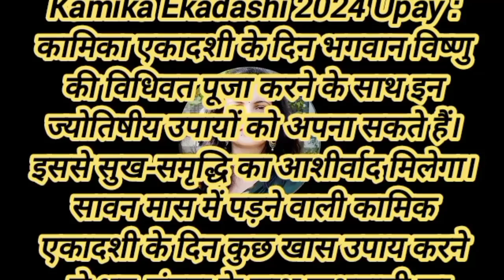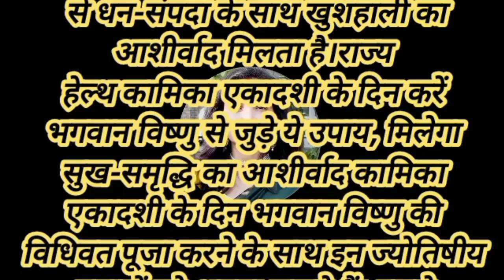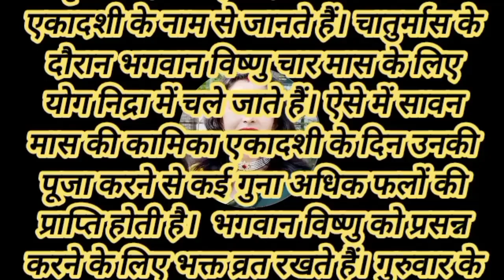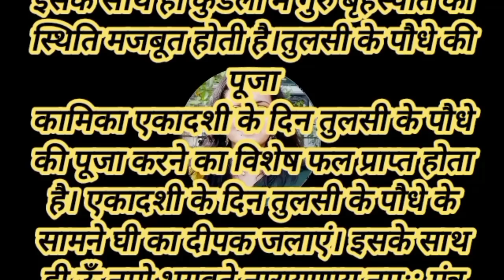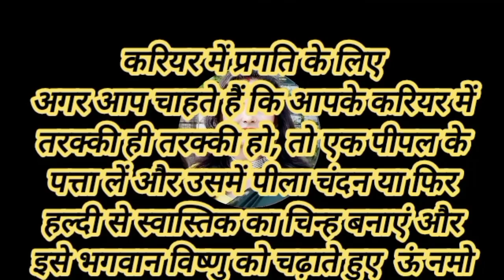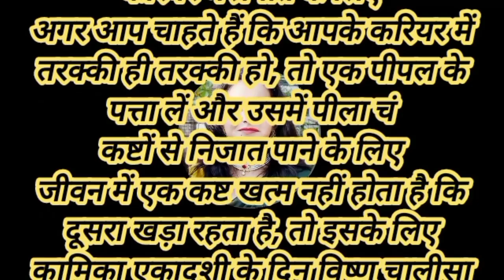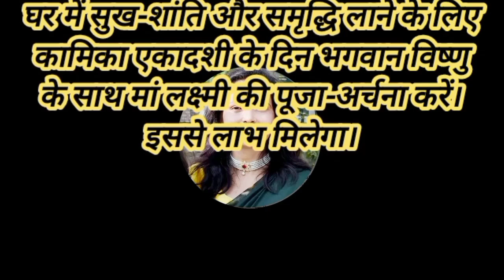पीपल के पत्ते और हल्दी की गांठ के ऐसे उपाय जो आपको बना देंगे मालामाल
कामिका एकादशी के उपाय पीपल के पत्ते और हल्दी की गांठ के ऐसे उपाय जो आपको बना देंगे मालामाल